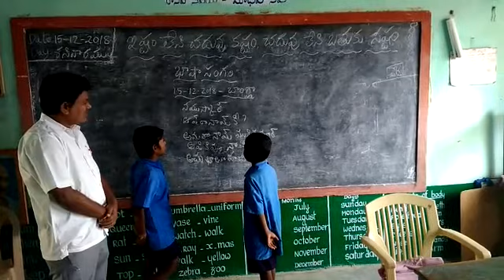Bhasangam mpups durgiperi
Video from Ba931806